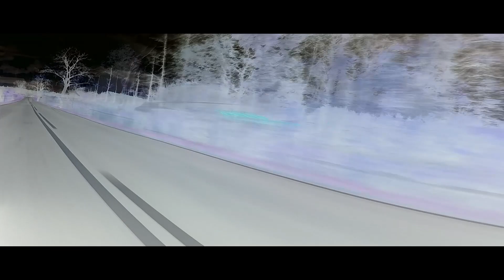CARONINJA **GONE 80s** | KBH I NOVEMBER - DEL 1/4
Jeg tog til København i 3 dage for at se venner og lade mig interviewe. Her er strabasserne fra Dag 1!